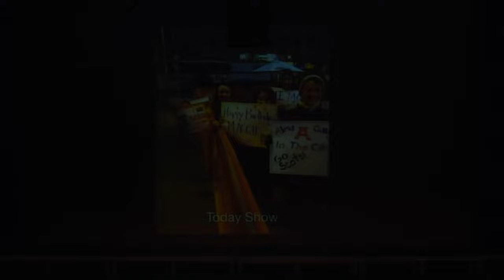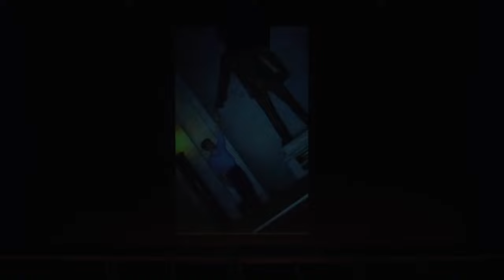Homecoming Choir Concert